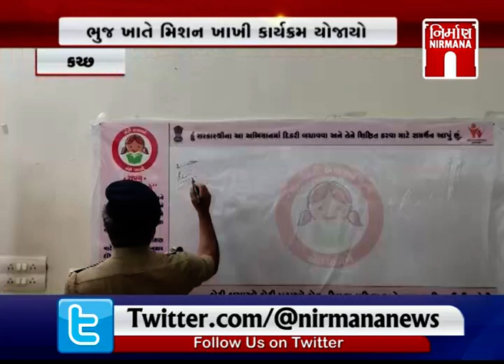Kutch ભુજ ખાતે મિશન ખાખી કાર્યક્રમ યોજાયો 50 દીકરીઓએ હાજરી આપી । Nirmananews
Kutch ભુજ ખાતે મિશન ખાખી કાર્યક્રમ યોજાયો 50 દીકરીઓએ હાજરી આપી । Nirmananews watch live news on :